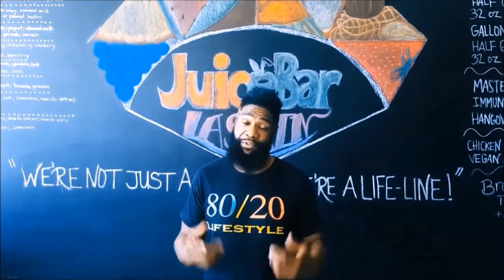Jeraud Marketing Group Testimonials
We're GREAT at what we do! Don't take our word for it, here it directly from some of our clients!